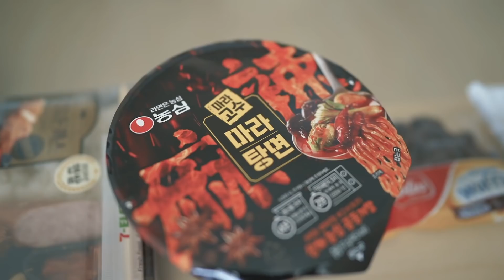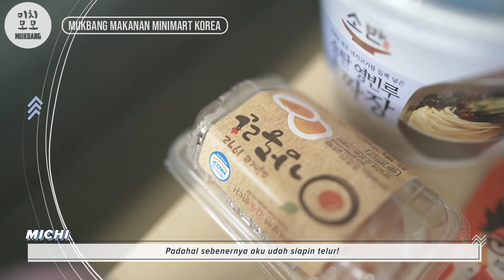MUKBANG MENU CONVENIENCE STORE KOREA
GRAPHIC MOTION BY